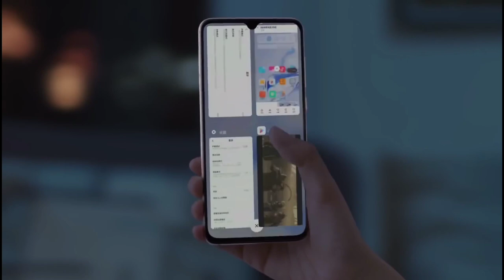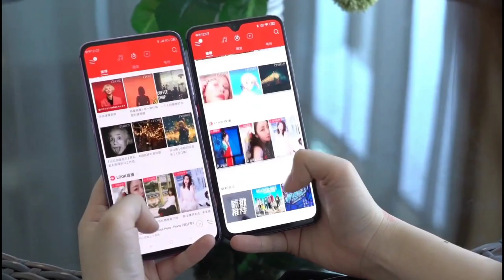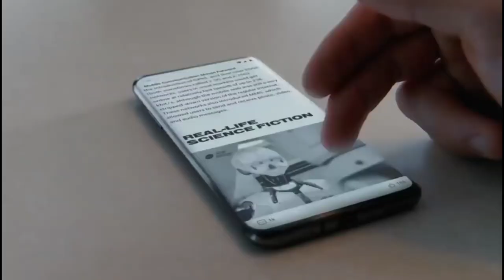Realme 6 - 64MP Penta Camera, SnapDragon 710, 5000 mAh, 120Hz Display, Indisplay Fingerprint